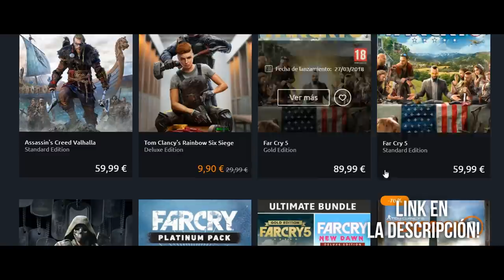Así es Far Cry 3 después de 8 años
➨ ¡Canciones!

Vídeo producido y subido por Infuser ®